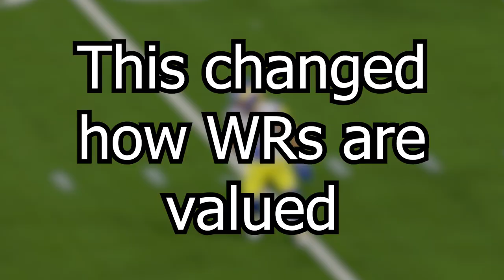The Christian Kirk Effect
How the Jaguars signing Christian Kirk to a 18 million dollar per year contract has ruined NFL teams for the better

Song: DK Pass - Mario Kart DS